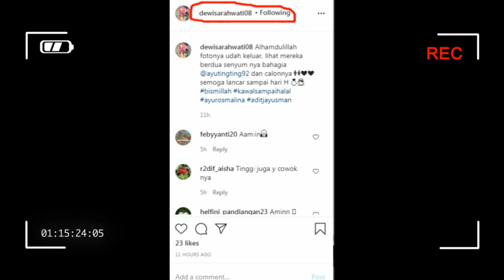update,,,,terjawab sudah ramalan roy kiyosi suatu kebetulan atau memang sudah jodoh ayu tingting??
lesti rizky billar#tingting tv